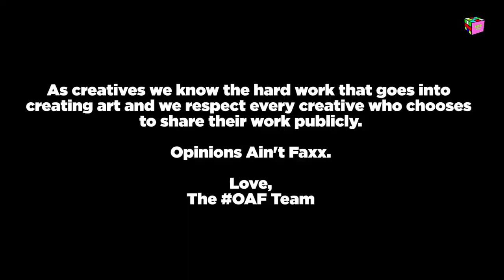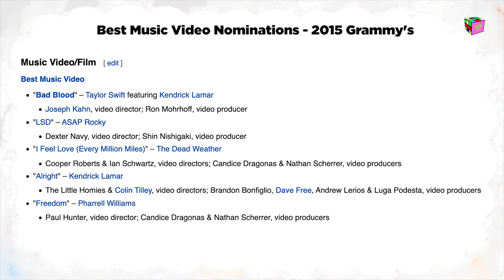Opinions Ain't Facts Podcast - Is It Time To Give A$AP Rocky A Grammy?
On this episode of OAF the boys discuss if A$AP Rocky deserves a Grammy, the state of the Grammy's and the current music industry.

Follow the OAF boys

Bias @biasbegins
Three @three_rg​
Nick @nickbrown_rg